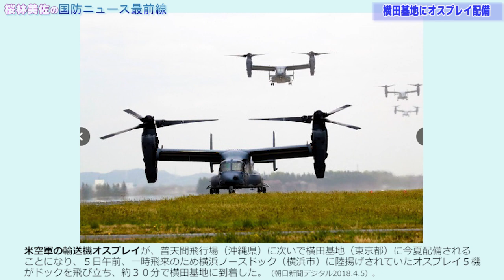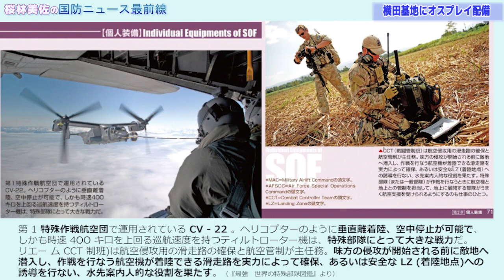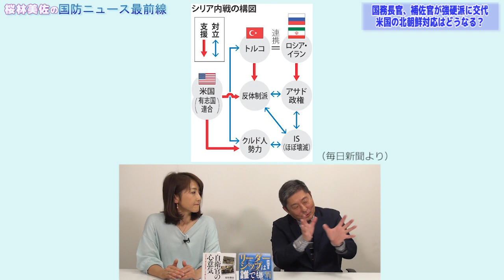【4月7日配信】桜林美佐の国防ニュース最前線「日報問題、見つかったのは幽霊文書？横田基地オスプレイ配備の目的は！？」伊藤俊幸元海将【チャンネルくらら】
★リーダーシップは誰でも身に付けられる―海上自衛隊が実践する、米海軍式の最強リーダーシップ論
●日報問題を詳しく解説
●横田基地にオスプレイ配備、なぜ今？
●ボルトン氏補佐官に就任で、北朝鮮対応はどうなる？
●強国の外交が変わってきた